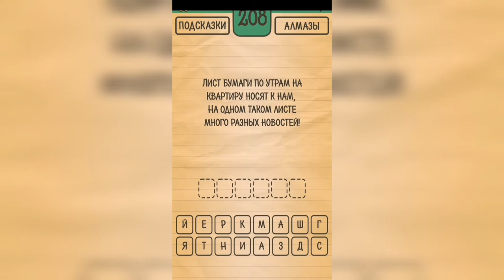Загадки Ребусы Шарады / Загадка / Уровень 208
Как пройти Загадки Ребусы Шарады, ответы, решение раздел Загадка Уровень 208 Лист бумаги по утрам на квартиру носят к нам. На одном таком листе много разных новостей.

Привет, ребята!